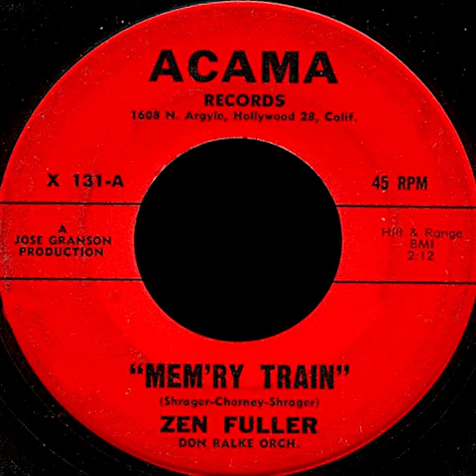Zen Fuller – Mem’ry Train (1962)